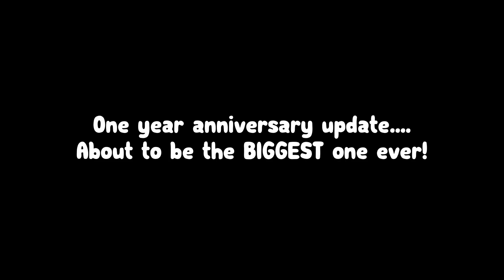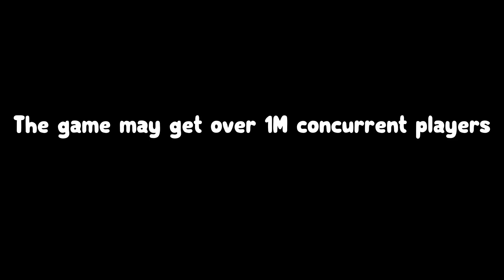🤐 PET SIMULATOR X SECRET….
wow this looking nice...